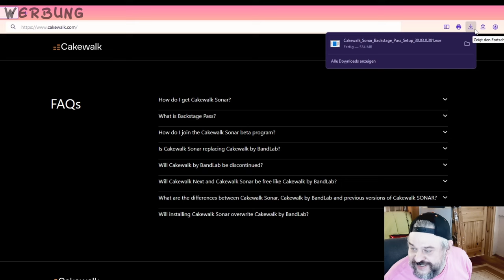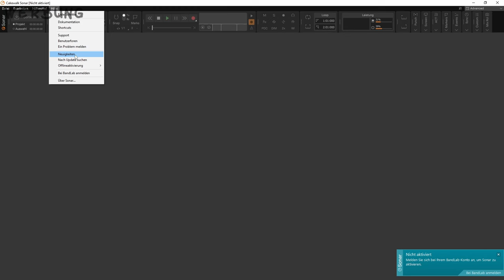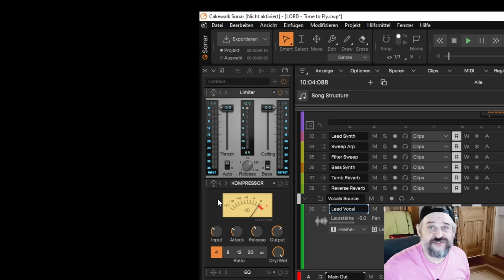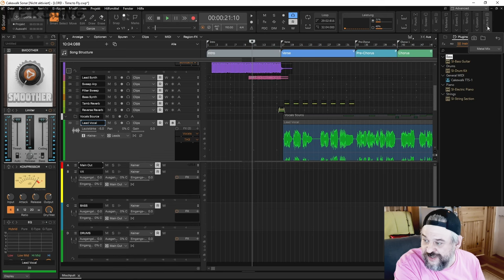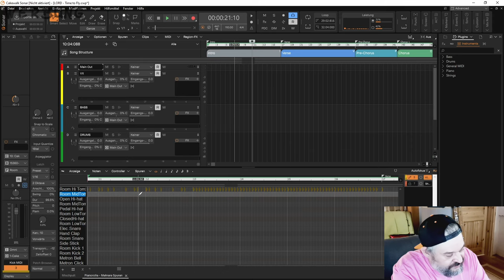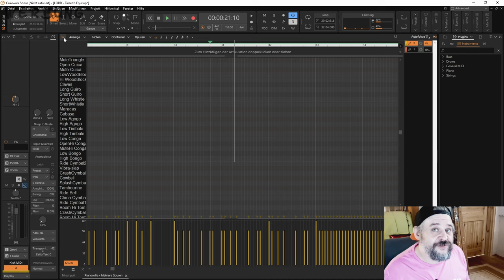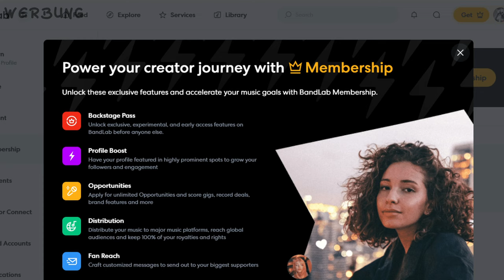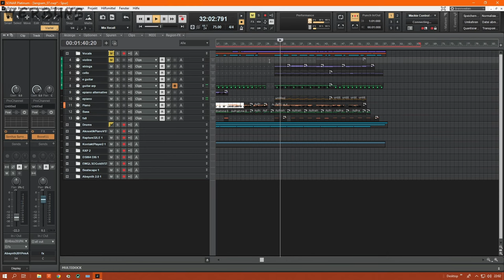Das neue Cakewalk Sonar 2024 - Mein Ersteindruck (Early Access)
Cakewalk Sonar (by Bandlab) ist in der Early Access für alle als Testversion (speichern geht nicht) verfügbar. Mit einer aktiven (bezahlten) Mitgliedschaft könnt ihr Sonar uneingeschränkt nutzen.
Ob sich der Umstieg lohnt, oder ob ich doch lieber bei Cakewalk by Bandlab bleibe, erfahrt ihr in diesem Video.